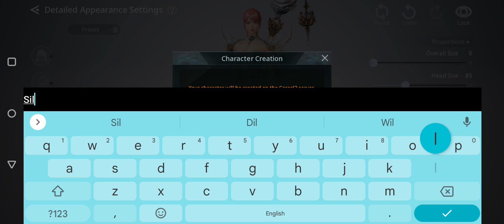V4 MOBILE GAMEPLAY PART1 (Android/iOS)